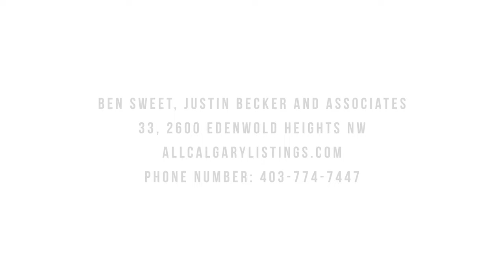Calgary Real Estate Property Video Tour Production - 2633 Edenwold Hts NW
2633 Edenwold Hts NW
This property is listed by
Kris Paul
Ben Sweet, Justin Becker and Associates
AllCalgaryListings.com

ABOUT US
Sona Visual is an award-winning media company for the real estate and property industry. We proudly serve the Calgary, Edmonton, and Rocky Mountain areas. We understand the importance of media marketing and help residential and commercial clients achieve the exposure they deserve. We provide services such as HDR photography, HD property video tours, custom profile video production, measuring & floor plans, aerial drone cinematography and photography, feature sheets, social media strategy and content, and virtual staging. You can learn more about us on our website SonaVisual.com.

For more information on presenting your property with high quality HD video,